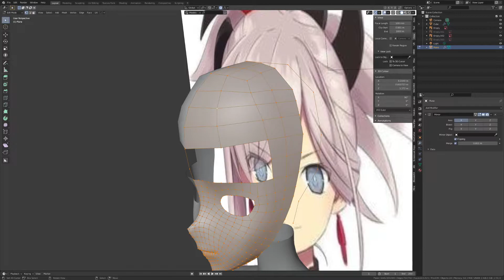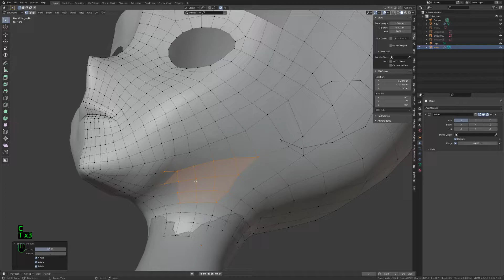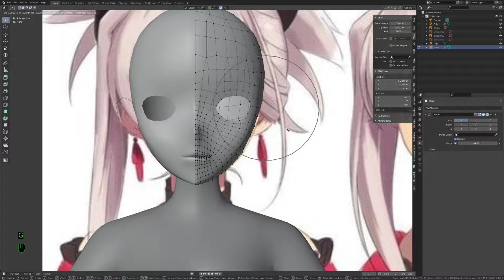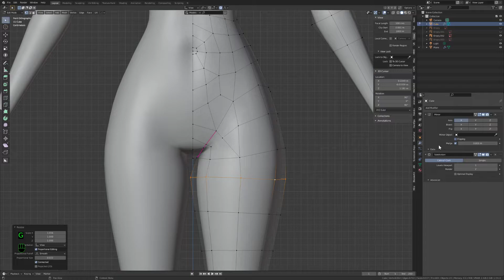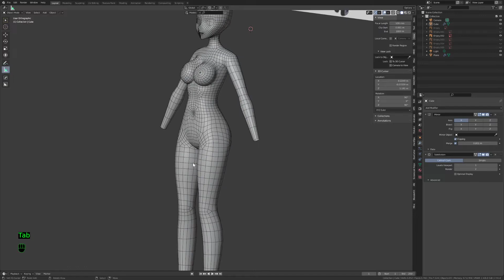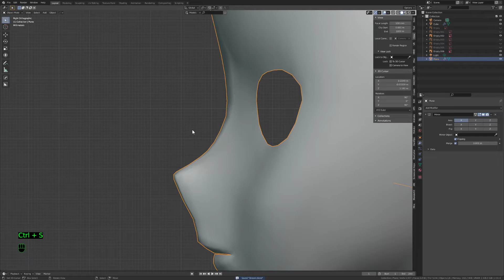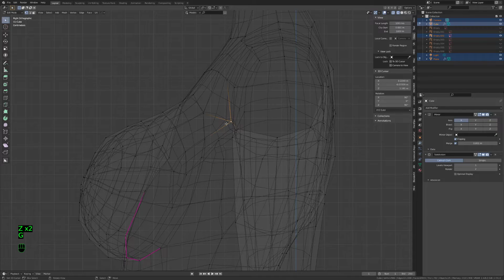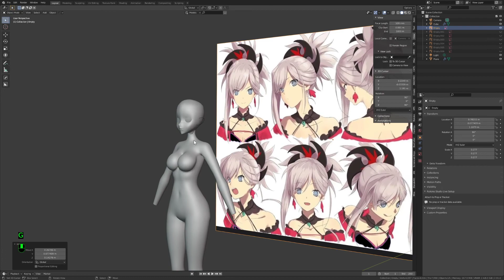Anime Body Modeling (3)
Sorry I never finish a model on video lol, one of these days I will. I promise...
These are the raw recordings of a few streams I did. Hope it can help any of you a little.